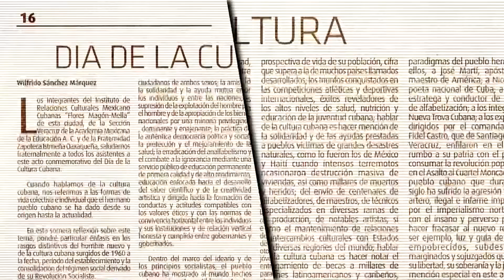Flor de Huancayo Tributo